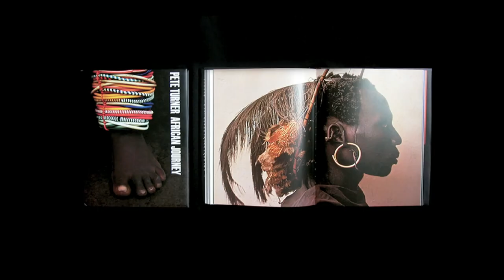A Design Film Festival 2013: Design is One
Design is One: Lella & Massimo Vignelli
Directed by Kathy Brew and Roberto Guerra
Official Selection of A Design Film Festival 2013
Singapore Edition: 15 - 16 June 2013